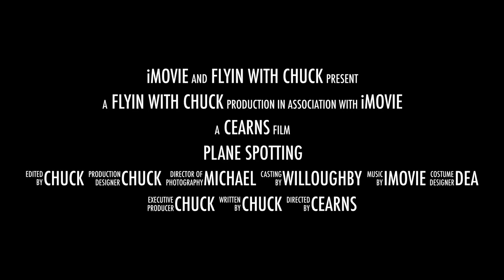Channel Trailer - Flying With Chuck